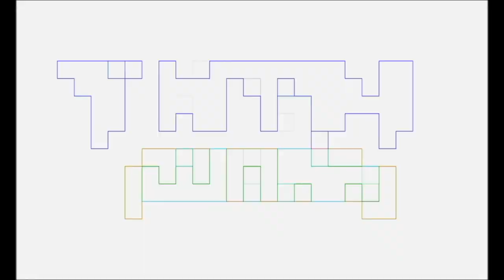Is STAR WARS Young Jedi Adventures STRONG or Weak in the force PAPA GUNNER Review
Pablo Gunner reviews the latest episodes of YOUNG JEDI ADVENTURES, as a father and longtime fan of STAR WARS.